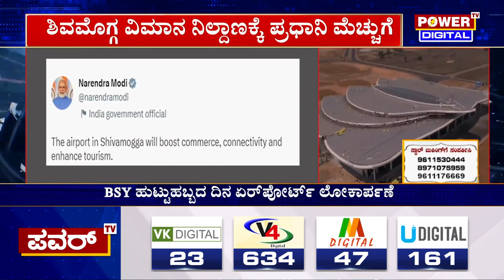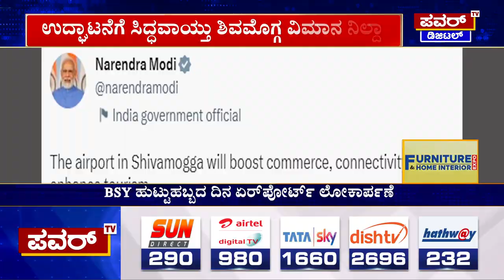Shivamogga Airport : ಉದ್ಘಾಟನೆಗೆ ಸಿದ್ಧವಾಯ್ತು ಶಿವಮೊಗ್ಗ ವಿಮಾನ ನಿಲ್ದಾಣ | Modi | Power TV News